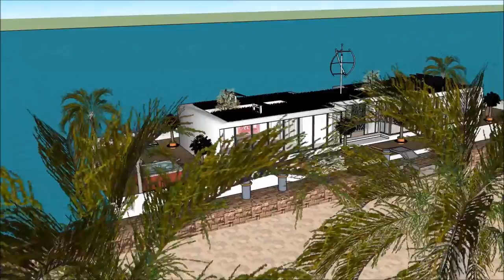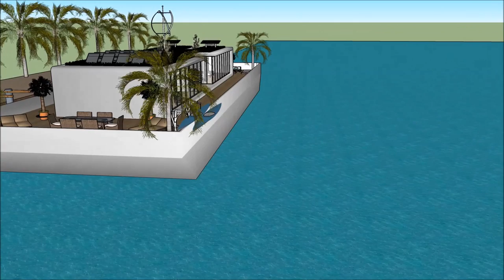Building a floating home INDIA modular eco houseboats architecture plans fantastic unique living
The Building a floating home INDIA modular eco houseboats architecture plans fantastic unique living is made to sustain quality of living as a rent to user worldwide concept: Tanzania Hong Kong Poland Switzerland Kenya or elsewhere   The Building a floating home INDIA modular eco houseboats architecture plans fantastic unique living includes an Extravagant Barge Design ready for the extravagant user to rent the barge Houseboat in Tanzania Hong Kong Kenya Poland Switzerland or elsewhere world wide.

The Building a floating home INDIA modular eco houseboats architecture plans fantastic unique living has three level plans with basement underneath it, which consist all the facilities needed for the renter. The Houseboat Barge has a unique modern contemporary design with unique architectural features. It has its own lounge area with gorgeous view of the bay. Tanzania Hong Kong Poland or Switzerland